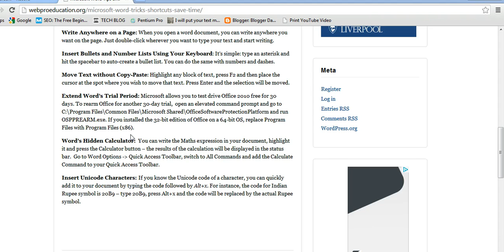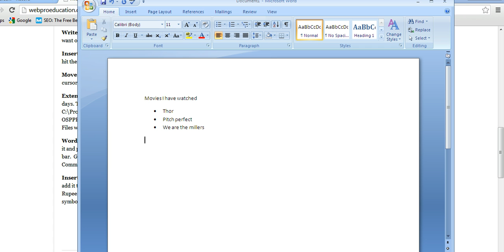Insert Bullets and Number Lists Using Your Keyboard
Working with Bullets and Numbering

Insert bullets in a worksheet - Excel - Office.com

Add a numbered or bulleted list to a message - Outlook - Office.com

How do I create a bulleted and numbered list

Creating numbered or bulleted lists